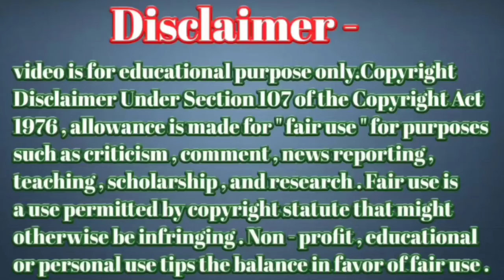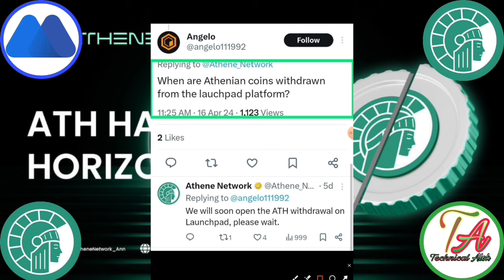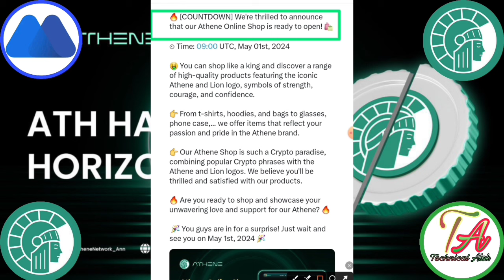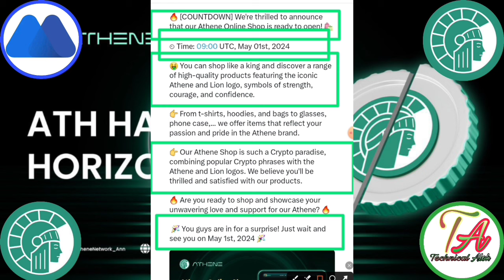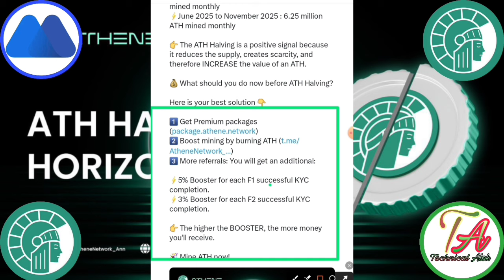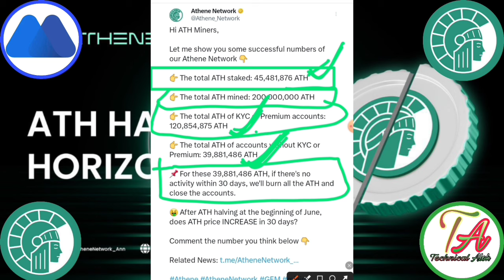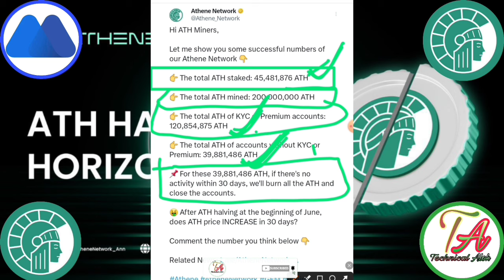Athena Launch Launchpad। Athene Launch Online Shop। ATHENE Network। Athene Network Halving।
Btc Website
 Rajister Link=}

       Please।    =} 🔔🔔🔔🔔

     Thanks
                  For